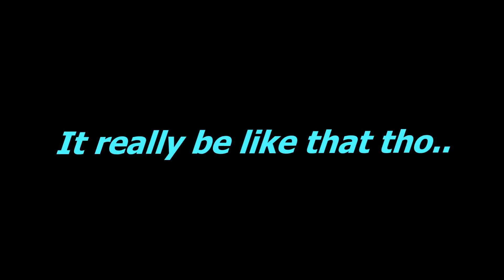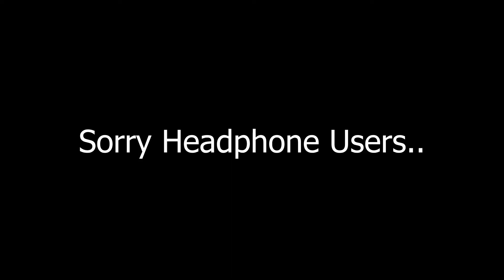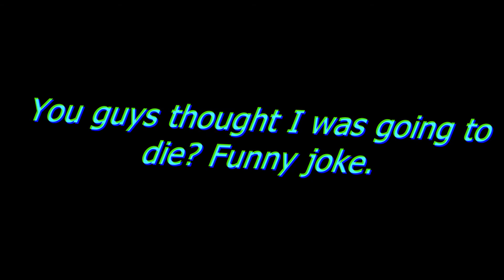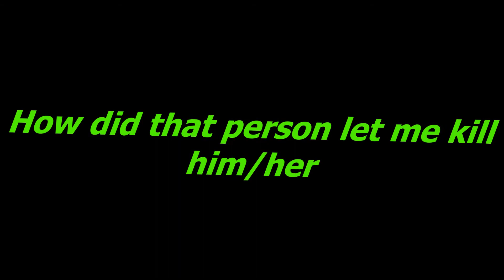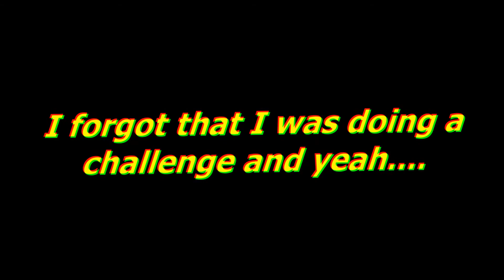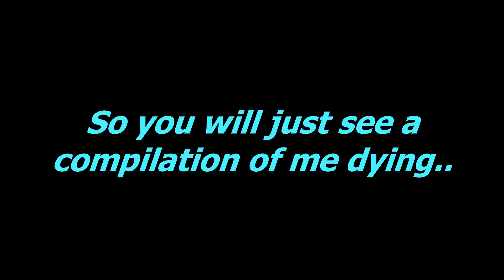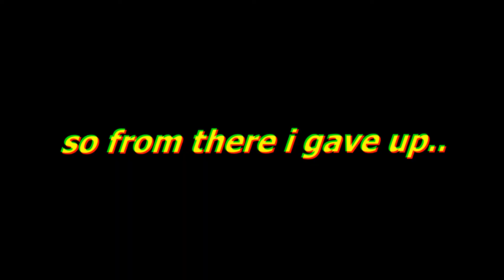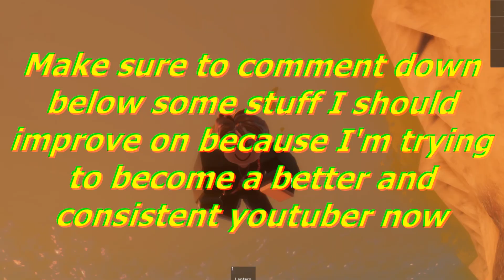ATTEMPTING the KNIFE only CHALLENGE.. ( GONE WRONG )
This will notify you when I upload good content/videos in the future. This will also help me!🔔

🎶Music Used🎶